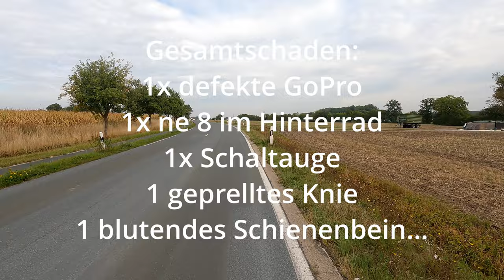Emsradweg Tag 3 - meine erste Radreise - Abbruch wegen Sturz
Ja. war wohl nix. Musste in Rheine erst einmal abbrechen, da ich mich in einer Rechtskurve gelegt habe. Rad defekt und Bein mit "AUA" - also Abbruch, aber ich hole das nach Wiederherstellung von Mensch und Material bestimmt noch nach.